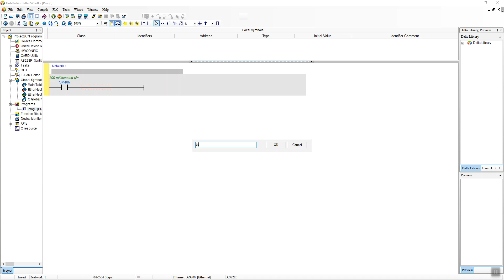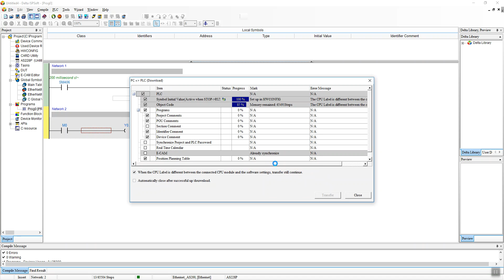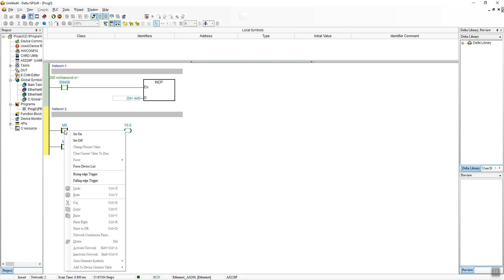7- Online Edit (Düzenleme) Modu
DELTA Türkiye Teknik Destek ISPSoft Eğitim Videoları